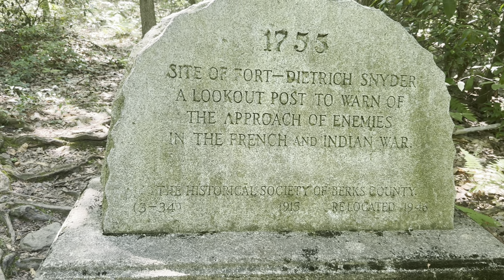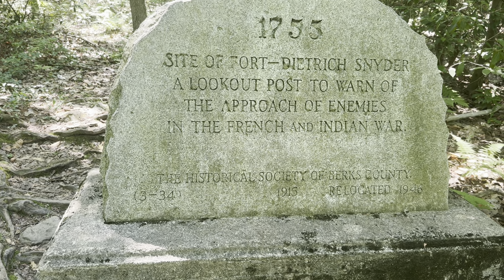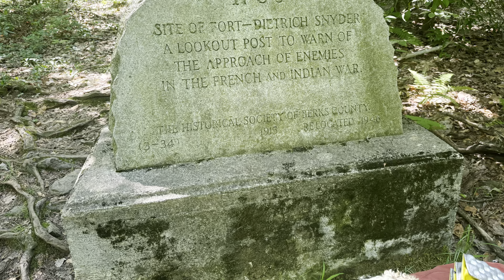Day 102 on the AT!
15 miles! 501 shelter to Eagles Rest shelter!
Blueberries!!